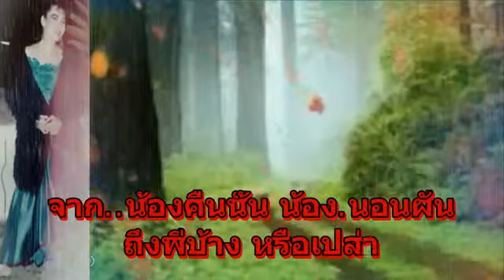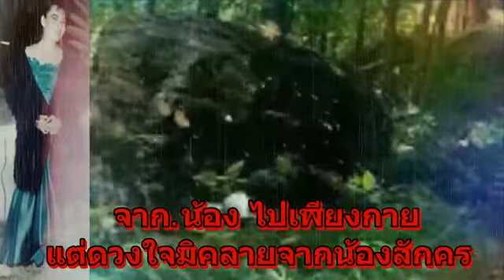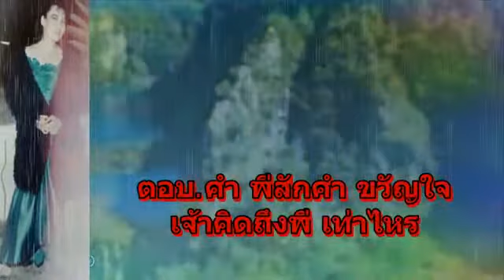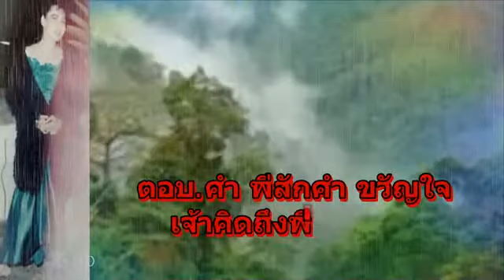คิดถึงพี่บ้าง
ผู้ขับร้องโดย นริศ อารีย
เพื่ออนุรักษ์เพลงเก่า